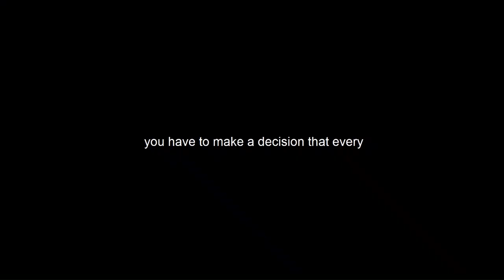Get Back Up When Life Gets You Down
Don't dwell in your sadness. Your life won't change until you do.